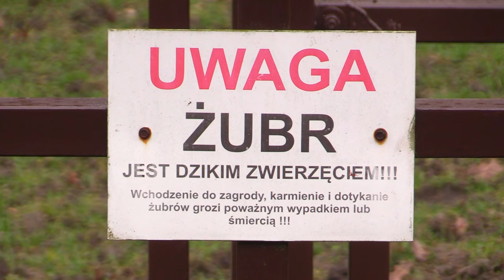Żubr zaskoczył mieszkańców wsi Międzyrzecze 01.03.2024